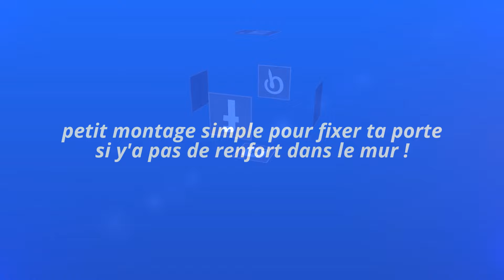⏩ Astuce pour fixer une porte contre un mur Placoplatre® déjà fermé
⏩ BRICOTUTOS 🢂 PLACOPLATRE Astuces